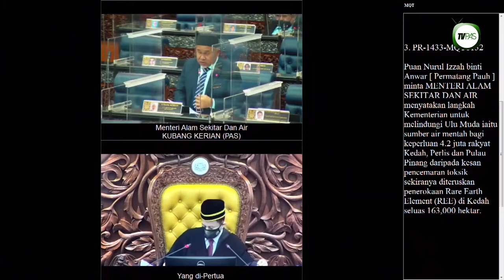Isu Penerokaan REE di Kedah: Jawapan Menteri Alam Sekitar dan Air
10 Disember 2020 | Penerokaan REE di Kedah

Menteri Alam Sekitar dan Air, Dato' Sri Tuan Ibrahim Tuan Man menjawab soalan Ahli Parlimen Permatang Pauh mengenai langkah Kementerian untuk melindungi Ulu Muda iaitu sumber air mentah bagi keperluan 4.2 juta rakyat Kedah, Perlis dan Pulau Pinang daripada kesan pencemaran toksik sekiranya diteruskan penerokaan Rare Earth Element (REE) di Kedah seluas 163,000 hektar.